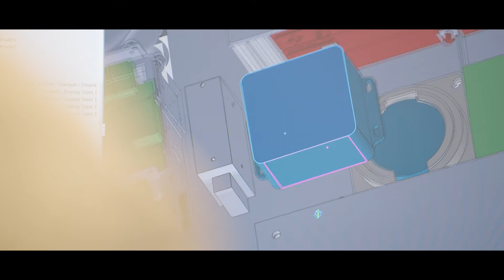Space for innovation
Where do ideas come from? Driven by innovation, we provide factory automation that transforms production to smart flow. With a presence all over the world and more than 1,000 employees, we offer a truly international workplace.